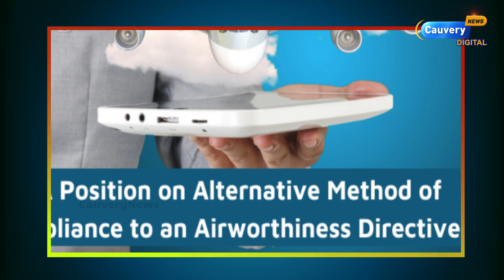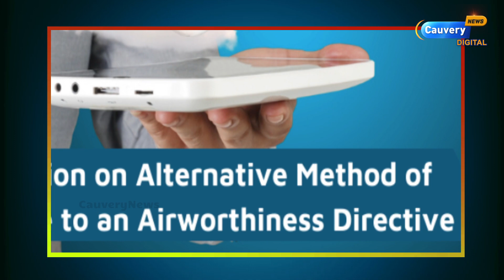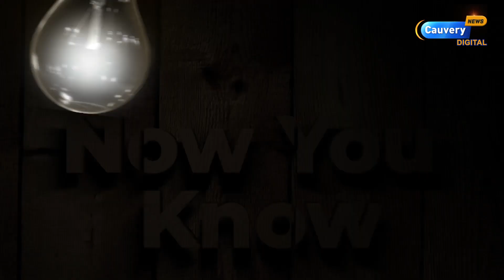Private jet வைத்திருக்க இவ்வளவு விதிமுறைகளா? | How to buy private jet in india?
For any Queries Please contact Cauvery News newsletter👉👉